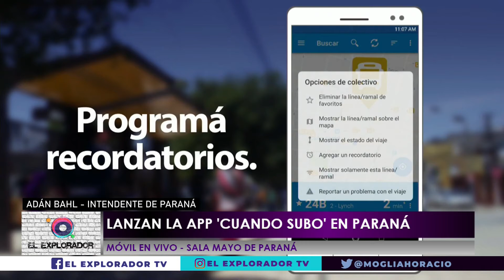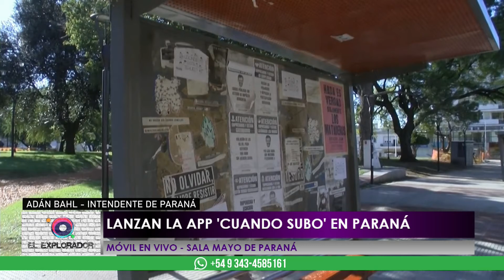ElExplorador - Hoy lanzaron la App 'Cuando Subo' en Paraná